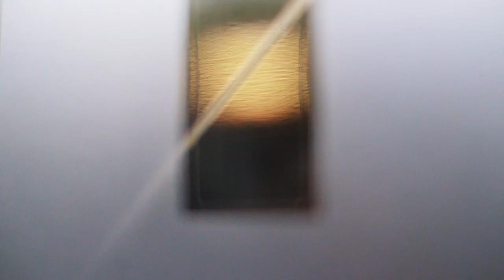Six Minutes - 288 - Square World